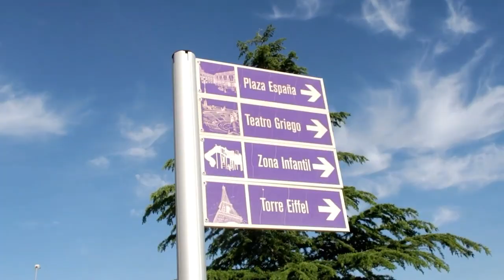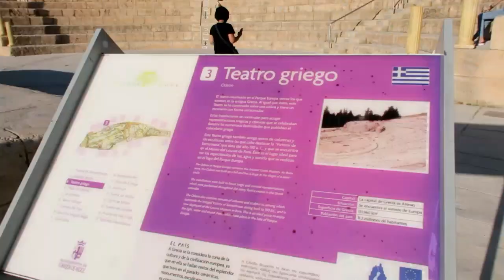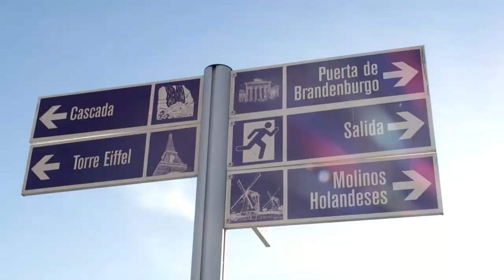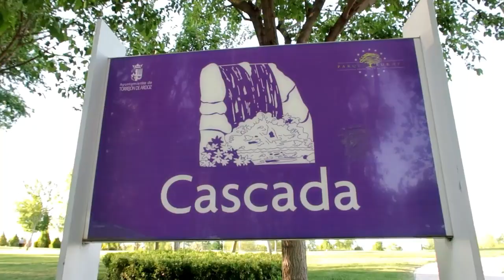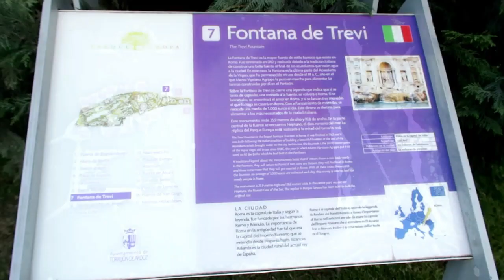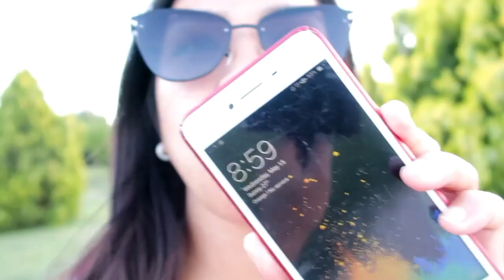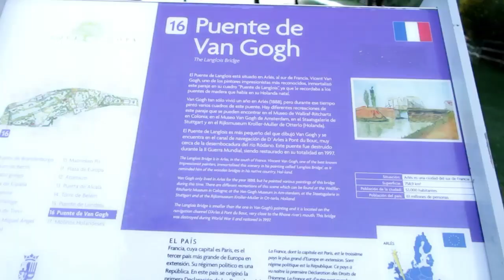PARQUE EUROPA - One of Biggest Park in Spain🇪🇸 /Travel Vlog / Vlog#36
The Europa Park of Torrejon de Ardoz one of the parks with the greatest tourist attraction of the Community of Madrid. In addition to its ecological value, the Europa Park stands out for hosting representations of some of the most important and well-known European monuments.

-3.00 Euro only by Bus from Madrid